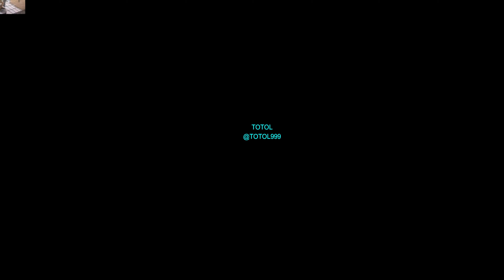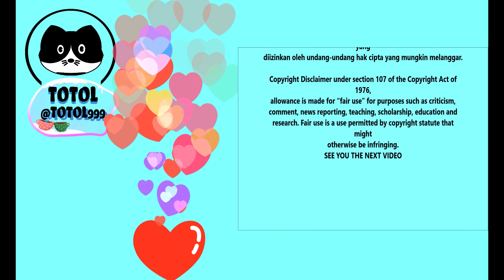FUNNY Cat and Dog compilation TOTOL May 2023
@TOTOL999 HELLO MY TOTOLIST & TEAM TOTOL SAYANG!